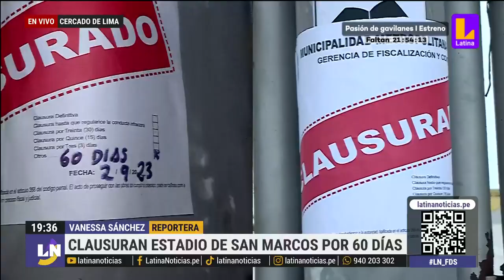Estadio de San Marcos fue clausurado por 60 días